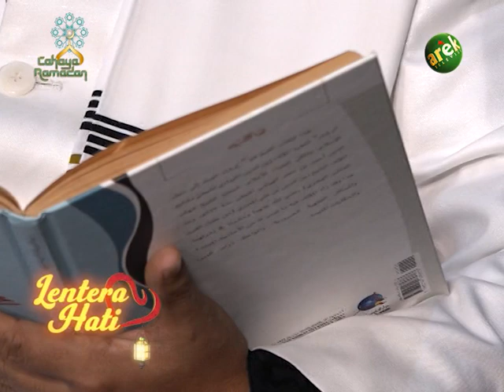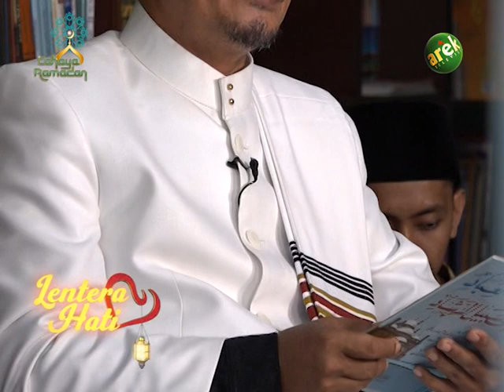LENTERA HATI -- RAMADAN BULAN PENUH BERKAH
Program tauziah Ramadan Arek TV , yang siap menemani pemirsa Bolo Arek TV menjelang adzan maghrib